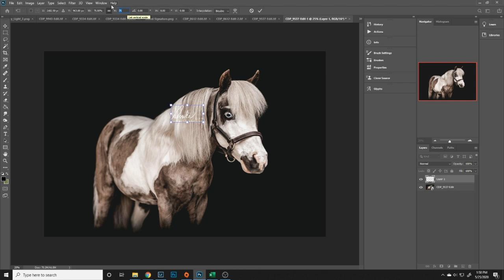Equine Black Background Speed Edit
Equine Fine Art with Cortney Drake Photography. T's Dressed to a Tee, a.k.a. Hermes, photographed at Painted Valley Farms in Poulsbo, WA. PTHA Pinto Horse Association, AMHA American Miniature Horse Association.